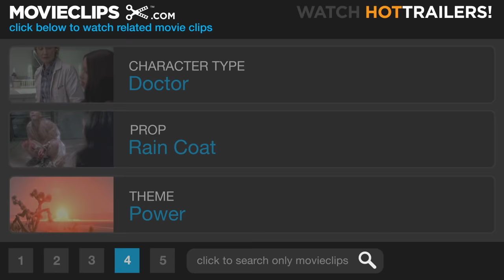Fat Man and Little Boy (7/9) Movie CLIP - Stop Playing God (1989) HD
CLIP DESCRIPTION:
Dr. Schoenfield (John C. McGinley) challenges Oppenheimer (Dwight Schultz) about what they've been doing.

FILM DESCRIPTION:
"Fat Man" and "Little Boy" were the nicknames given the atomic bombs that were dropped over Hiroshima and Nagasaki in the waning days of World War II. This elaborately assembled film is the story of the events leading up to the dawn of the atomic age. Paul Newman plays General Leslie Groves, a hard-nosed career soldier who in 1942 finds himself the reluctant "nursemaid" to a group of idealistic scientists in Los Alamos, New Mexico. As the military head of the top-secret Manhattan Project, Groves intends to have the operation run by the book--and failing that, to have things his way at all costs. The film's storyline narrows down to a battle of egos between Groves and atomic scientist J. Robert Oppenheimer (Dwight Schultz), in his own way as contentious and childishly single-purposed as the general.

CREDITS:
TM & © Paramount (1989)
Cast: John C. McGinley, Dwight Schultz
Director: Roland Joffé
Producers: John Calley, Tony Garnett
Screenwriters: Roland Joffé, Bruce Robinson